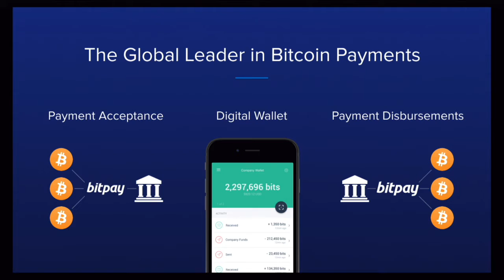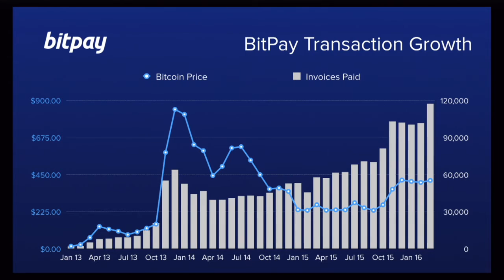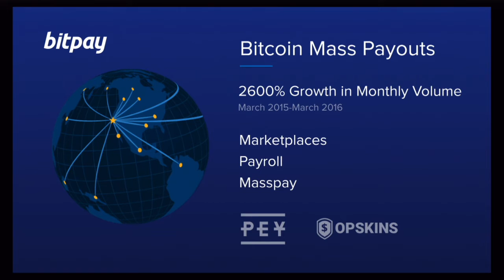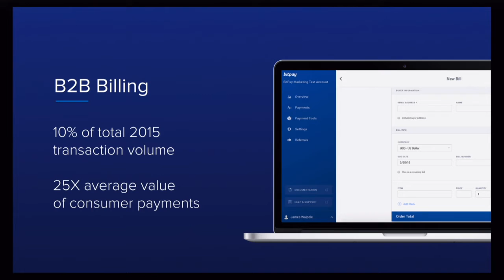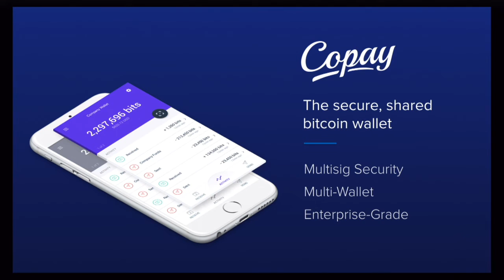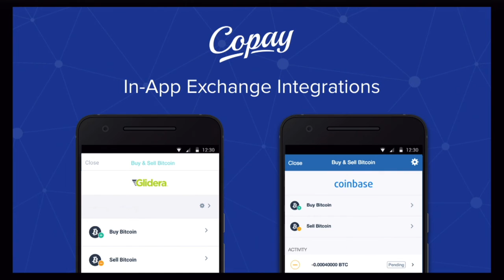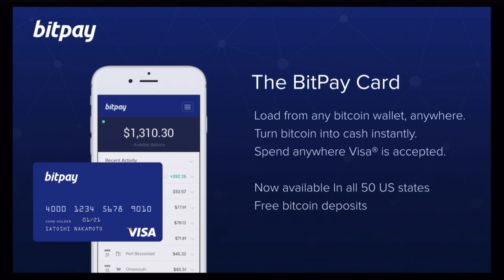Bitpay: An Inside Look Slides + Audio